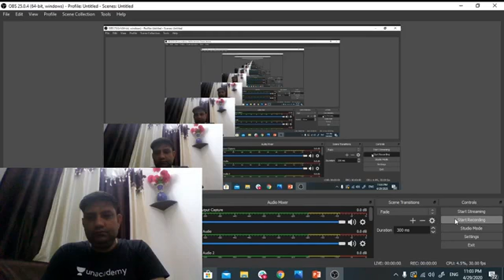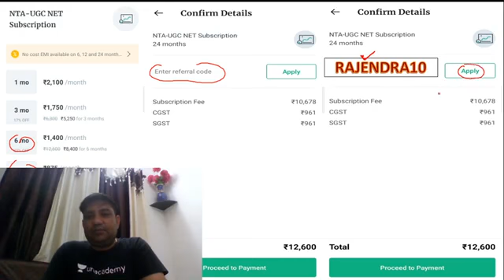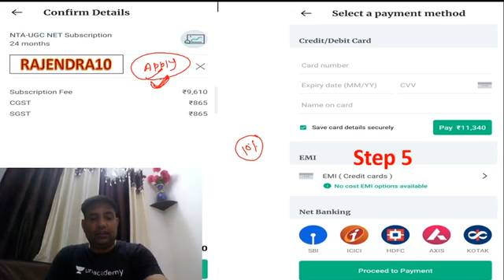UGC NET/JRF 2020 (Paper-1) | Complete Course by Rajendra Sir | Use Code "RAJENDRA10" & Get 10% Off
=== Live Classes Schedule (Mon-Fri) from 22nd April ===

✿ NTA UGC NET (Paper-1):
09:00 AM - Teaching Aptitude by Mukesh Sir
10:30 AM - Maths by Naman Sir
11:15 AM - ICT by Aditi Ma’am
12:00 PM - People, Environment & Development by Rajendra Sir
01:00 PM - Research Aptitude by Aditi Ma’am

✿ NTA UGC NET (Paper-2):
02:00 PM - Sanskrit by OP Gupta Sir
04:00 PM - Psychology by BL Rewar Sir
06:00 PM - Computer Science by Aditi Ma’am
07:00 PM - Hindi by Ganesh Sir
08:00 PM - Commerce by Mukesh Sir

1. One Subscription, Unlimited Access
2. Learn from your favorite teacher
3. Real time interaction with teacher
4. You can ask doubts in live class
5. Limited students
6. Download the videos & watch offline